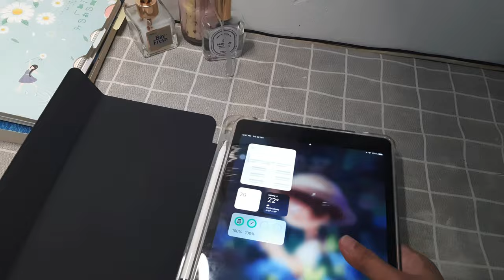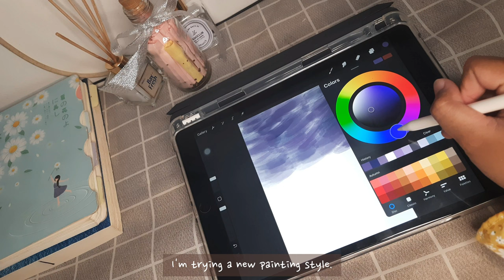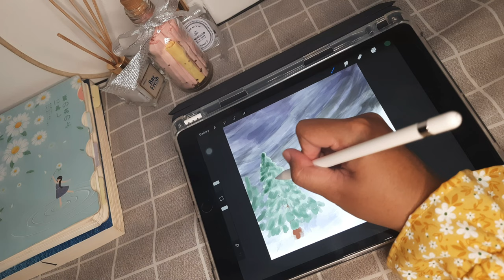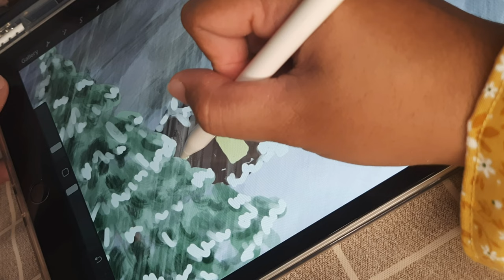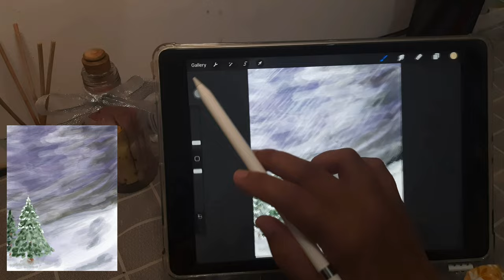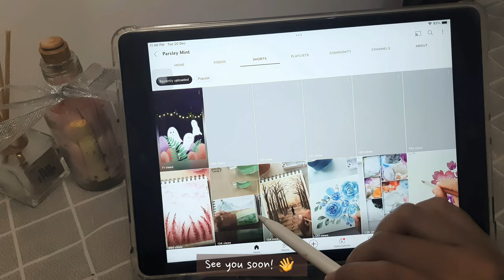81. Lonely Cabin in the Blizzard ☃️❄️ | Painting a winter scene in Procreate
Hi there! Hope you enjoy this video! :)

For you who have been here seeing me growing, thanks a lot for the support you guys gave. I greatly appreciate it. And for those who are new to this channel, welcome! A girl really glad you visited 🧙‍♀️ (an attempt at impersonating Arya Stark😂). Don't forget to give me thumbs up and comments. :)

For other pieces I've made but didn't film, go check @parsleymint_ on Instagram. It's

Cheers!